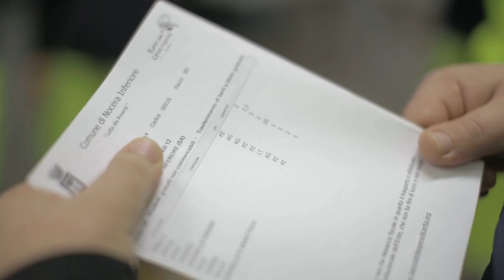"LUCE" - SPOT UFFICIALE NATALE 2014 DEL COMUNE DI NOCERA INFERIORE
ideato e realizzato da Studio24 moving photo
regia,ripresa e montaggio: Palmer Vitaliano
co-regia,fotografia e color: Salvatore D'Angelo

hanno partecipato:
Gerardo Ferraioli
Angelo Ferrentino, Elena Manzo e la piccola Martina, Chiara D'Angelo
Pasquale e Salvatore Vicidomini e Rocco e Andrea De Angelis
Padre Raffaele Ferrentino, Nonna Rosa
Protezione Civile  Club Universo
si ringrazia in modo speciale: Il Sindaco Avv.Manlio Torquato e l'amministrazione comunale,  Angelo Ferrentino, Famiglia Manzo, Famiglia Califano,Pina Zinna, Padre Raffaele per le sempre gentile collaborazione,Nello Vicidomini parrucchiere, architetto Fabrizio Sirica, Gennaro della Mura